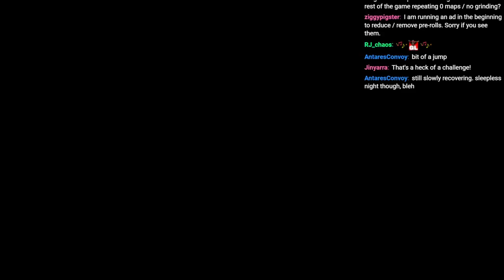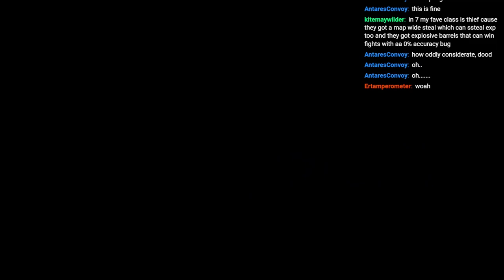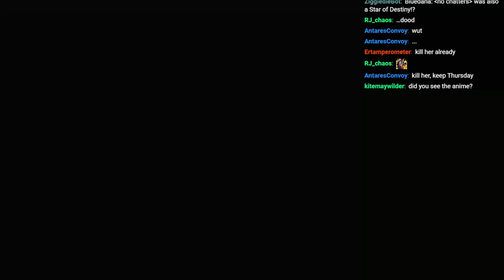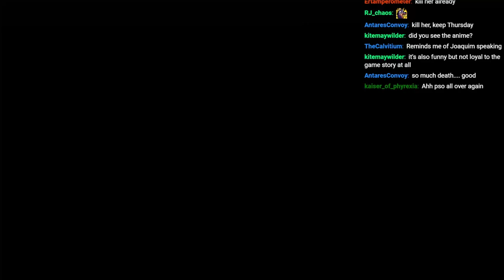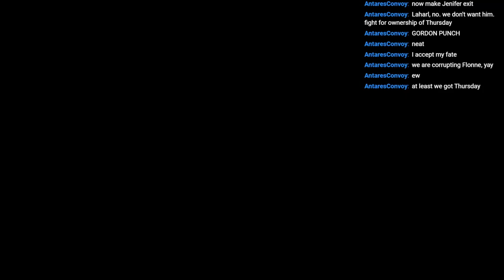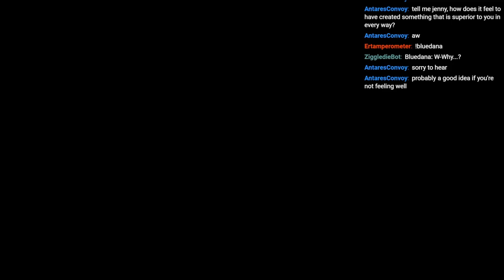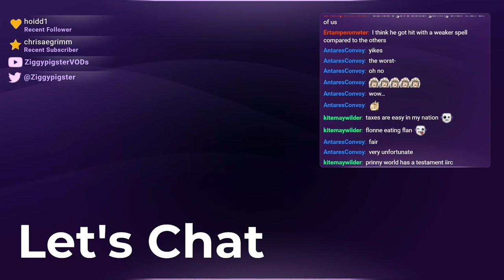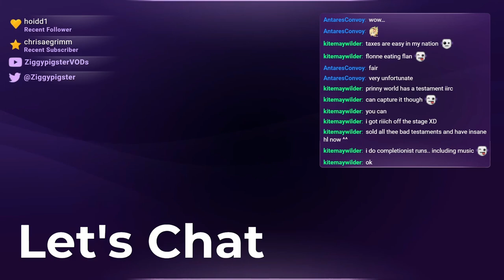Disgaea 1: Defender of Earth / Can I win with no Grinding? (Part 3)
Stream:  Disgaea 1 Playthrough: Main Story Challenge - No Repeating Maps, No Monster Captures, No Additional Item World Dives